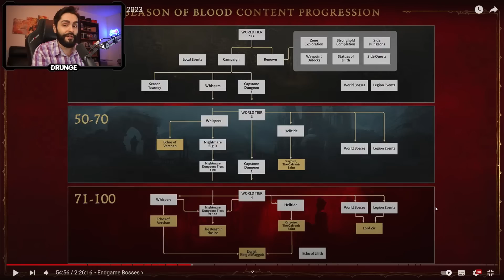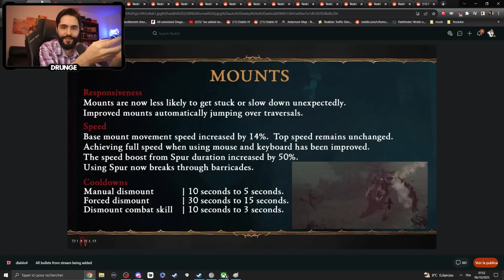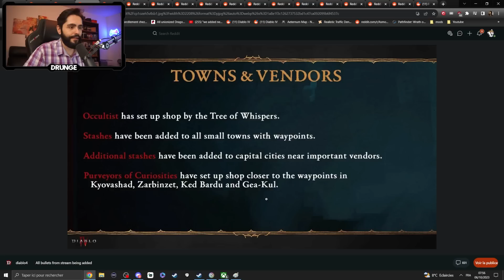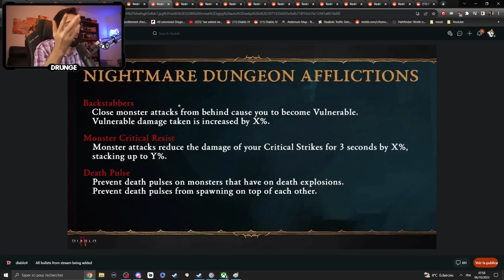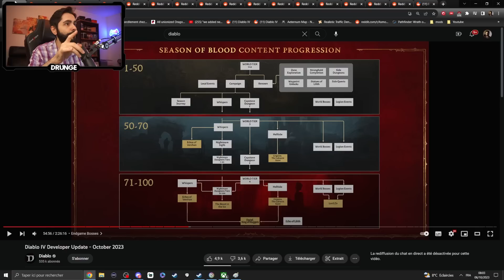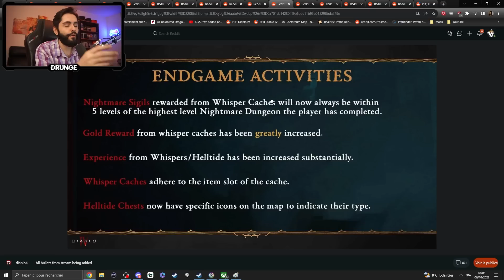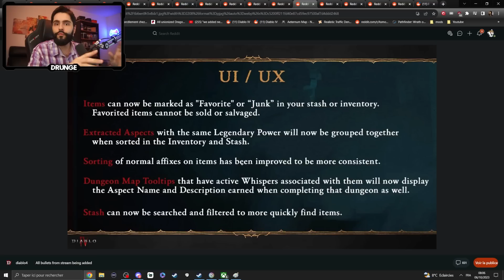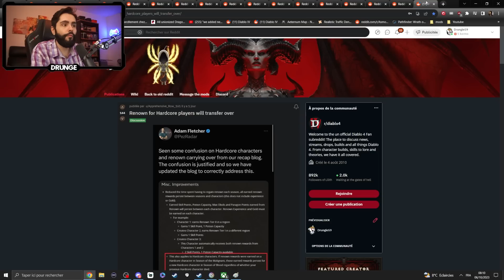La SAISON 2 de DIABLO 4 va enfin être COOL ?! Avis + infos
Suite au live du 4/10/23 je vous fais une vidéo récap' et avis de ce qui nous a été présenté par Blizzard ! ENFIN une màj à la hauteur ??